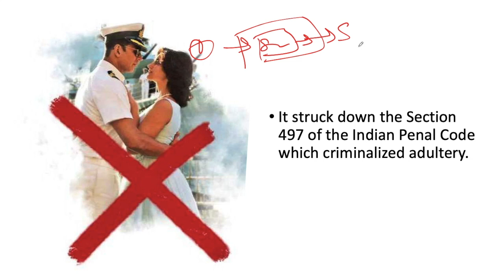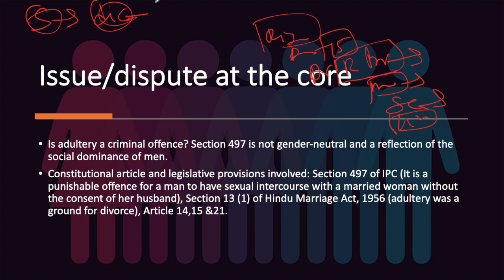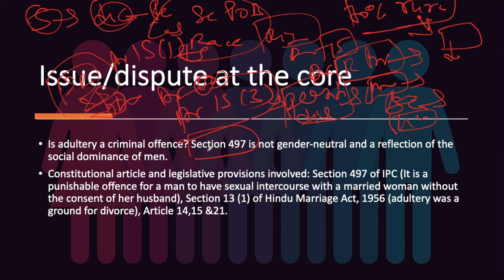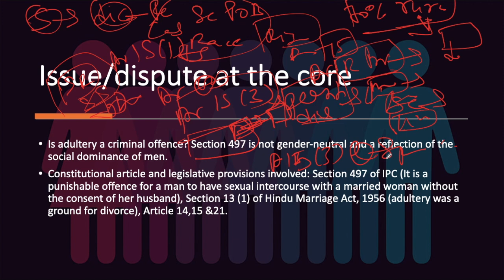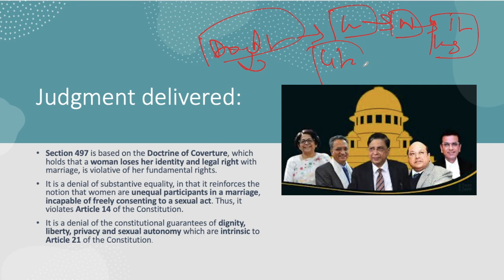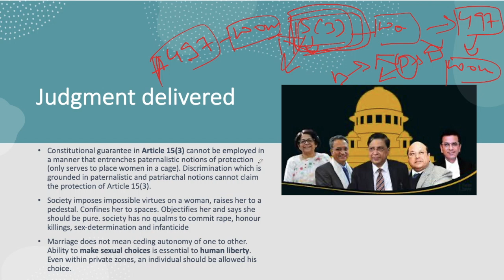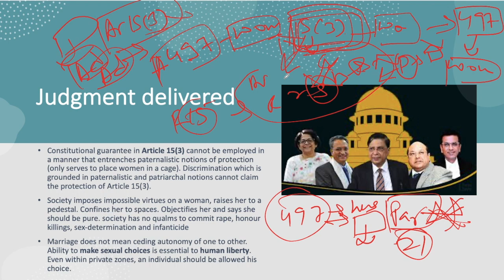Joseph Shine V. Union of India 2018 | Adultery Law | Section 497 IPC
In India, Adultery law is defined in  section 497 of Indian Penal Code. Section 497 comes under the purview of the courts several times in the past but every time Supreme Court held section 497 as valid. But the Supreme Court on 27th September 2018 in the case of Joseph Shine v. Union of India[1] has brought down the 158 years old Victorian Morality law on adultery. The petition was filed by a non resident of Kerala named Joseph Shine who has raised question on the constitutionality of the section 497 of the Indian Penal Code. The judgment has overruled all the past judgments which upholds the criminalization of adultery. Now, adultery is become legal but it is still not ethical with the society. The institution of marriage is based on the trust between both the partners i.e. husband and wife. Therefore, Honorable Supreme Court of India does not interfere in the personal and moral lives of the people. Currently, adultery is only considered as a civil wrong and the remedy for the act of adultery is only divorce.

Facts of the Case:
Joseph Shine, the hotelier challenged the constitutionality of the section 497 of Indian Penal Code. The core reason  behind this petition was to shield Indian men from being punished for extra marital relationships by vengeful women or their husbands. Petitioner’s close friend in Kerala committed suicide after a women co-worker made malicious rape charge on him. Further section 497 is an engregious occurrence of sexuality unfairness, authoritative imperialism and male patriotism. The traditional framework in which  section 497 was drafted, is no longer applicable in modern society.

Issues:
Whether section 497 of Indian Penal Code is unconstitutional ?
The petitioner wanted certain problems with section 497 to be addressed :-

Adultery law provides that man to be punished in case of adultery but no action is suggested for the women. Hence, it made the gender neutral.
As per section 497, there is no legal provision that a woman can file a complaint of adultery against her husband.
According to section 497, if the husband gives his consent for such an act then such act is no more considered as a crime. Therefore, women are treated as an object under adultery law.